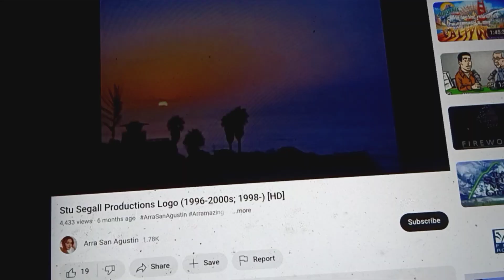Stu Segall Productions/ New Line Television/ NBC Studios (2002)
taken From "Tickle Me".